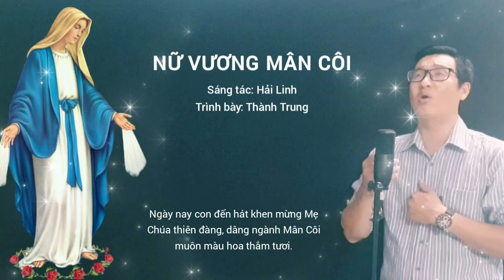NỮ VƯƠNG MÂN CÔI - Trình bày: Thành Trung (ST: Hải Linh) / Thánh Ca Đức Mẹ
LỜI BÀI HÁT:
ĐK: Ngày nay con đến hát khen mừng Mẹ Chúa thiên đàng, dâng ngành Mân Côi muôn màu hoa thắm tươi. Lạy Mẹ yêu mến! Lắng nghe lời con hát nhịp nhàng, hoà với cung đàn, xiết bao mừng vui.
Ôi Ma-ri-a! Phúc đức no đầy chan hoà, lòng con yêu mến cậy trông thiết tha. Qua cơn gian nan, giữa chốn sa trường nguy biến, xin đưa hồn con tới quê thanh nhàn.
1. Mẹ ơi lời Mẹ thiết tha nài van, con năng ngắm phép Mân côi từ đây. Này con thành tâm mến yêu cậy trông, ca rao phép thánh Mân côi hằng ngày.
2. Mẹ ơi! Trần gian xiết bao lầm than, tan theo năm tháng chiến tranh còn chi! Này con cậy trông Nữ vương bình an, xin ơn phép thánh Mân côi phù trì.
3. Ngày đêm đoàn con hết tâm nài van, Mẹ đưa Hội Thánh qua cơn lầm than. Mẹ ơi! Mẹ thương Giáo hội Việt Nam, giơ tay cứu vớt xuống ơn đầy tràn.